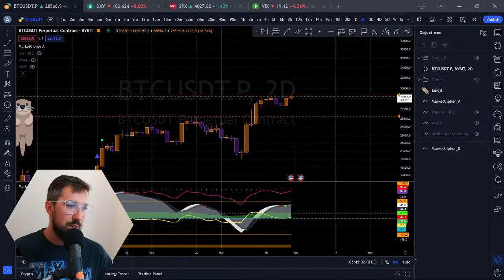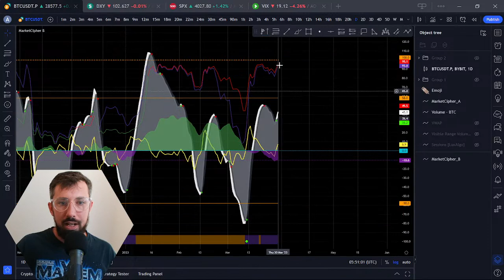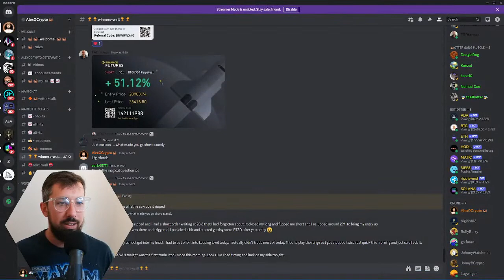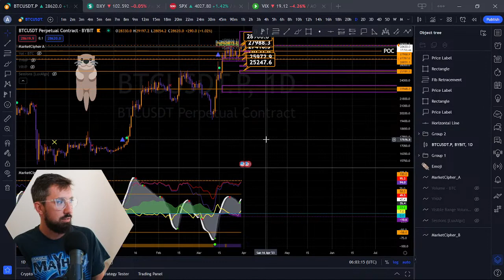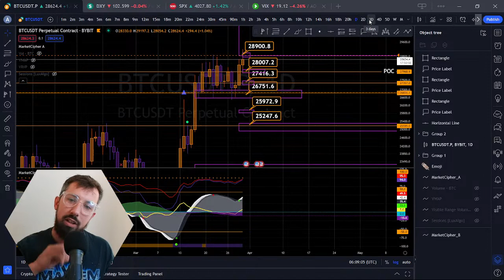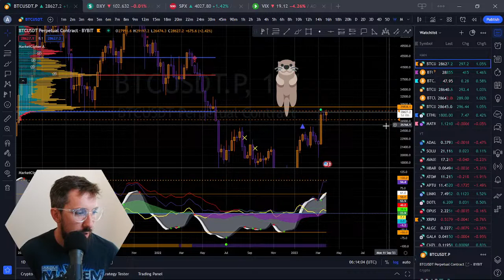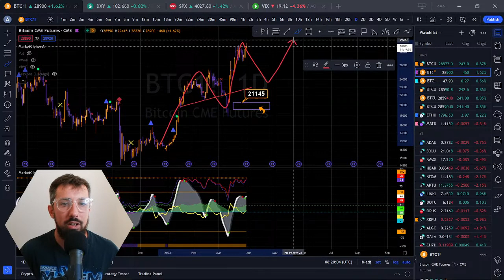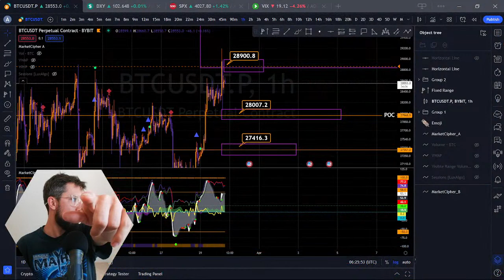Bitcoin Goes BOOM🚀 Price Prediction and New Levels to Watch!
Daily market technical analysis of Bitcoin (BTC) with price prediction and levels for the upcoming day